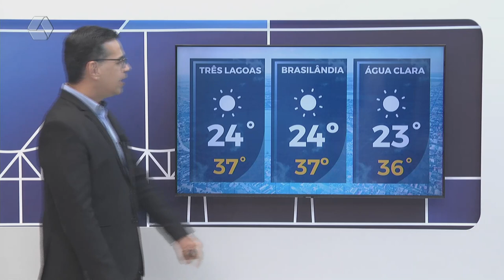Confira a previsão do tempo para Três Lagoas e região